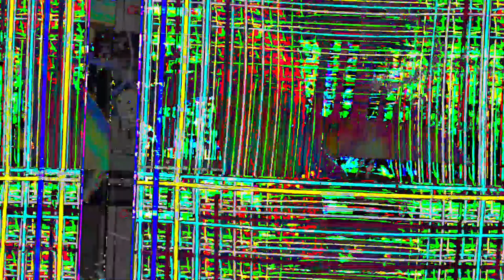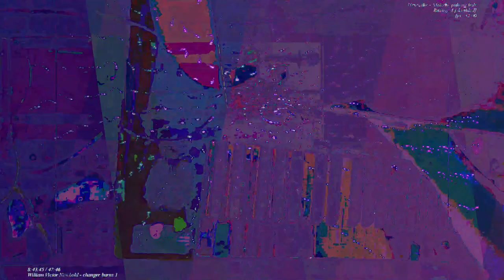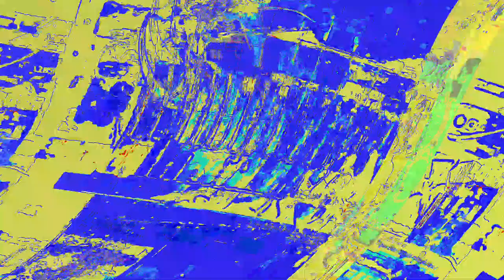[EPILEPSY WARNING] Movie 23 06 12 05h12m53s